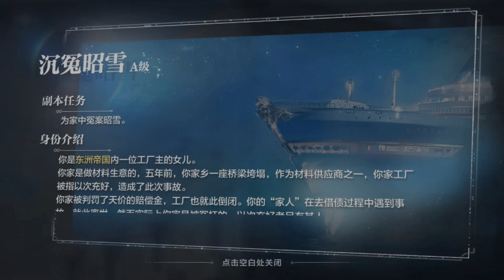【世界之外 | 時代舊影】接取任務 - 夏蕭因《沉冤昭雪》配樂 | Beyond the World OST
【世界之外】時代舊影 任務 - 夏蕭因《沉冤昭雪》原聲帶 曲目

本頻道只為作品推廣及宣傳之用，無意冒犯任何人或公司。
【僅供試聽】